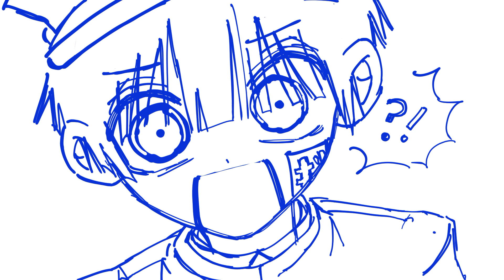hanako is on the simp list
from the Unlimited Blade Works Abridged series, episode 5.
programs used: medibang, movavi slideshow maker
-links-